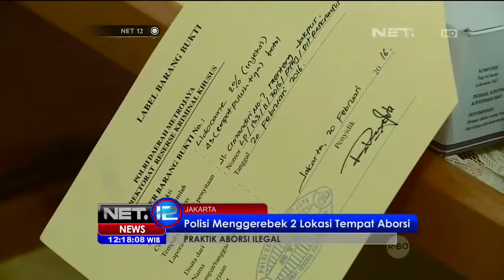Polda Metro Jaya Merilis Praktik Operasi Aborsi Ilegal di Dua Lokasi Jakarta NET12